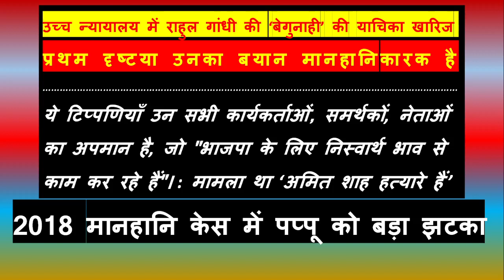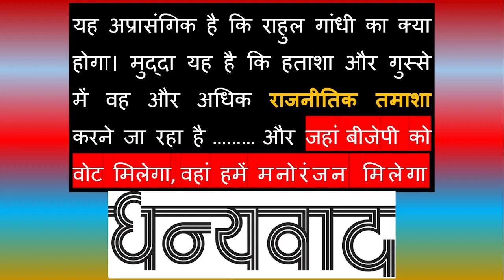jail for rahulgandhi cleared amit shah defamation case